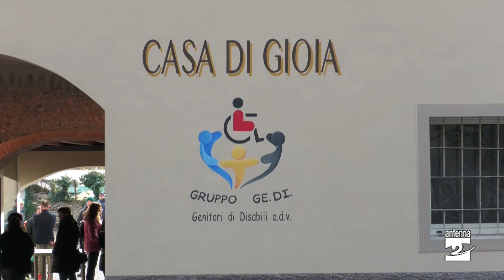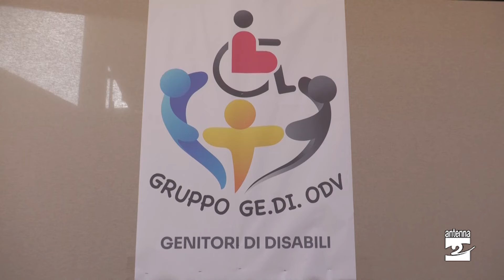Albino: inaugurata la "Casa di gioia"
Ad Albino una casa per le persone con disabilità e le loro famiglie nell’ottica del “dopo di noi”. Si chiama “Casa di gioia” ed è stata inaugurata oggi